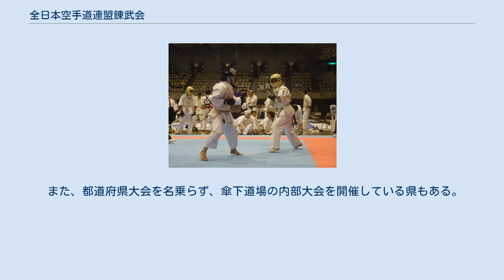全日本空手道連盟錬武会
全日本空手道連盟錬武会（ぜんにほんからてどうれんめいれんぶかい　英名：JKF RENBUKAI　以下、錬武会）は、空手団体の一つ。
会長は衆議院議員の甘利明。
全日本空手道連盟の協力団体の中で唯一の防具付き空手団体であることを特徴とし、初期は遠山寛賢（修道舘）が総本部大師範、玉得博康（王統流）が最高師範に就任した。
 空手界における最初の全国大会である全国防具付空手道選手権大会（旧名：全国空手道選手権大会）を主催する団体。
 遠山寛賢の高弟らによって設立された韓武舘を源流とし、その直系の道場と防具付き空手に賛同した諸派によって形成された連盟である。
全日本空手道連盟（全空連）の協力団体の一つであり、いわゆる広義の伝統派空手であるが、ストロングマンと呼ばれる防具（安全具）を着用して直接打撃の防具付き空手による組手試合を行うことが特徴である。
ただし、傘下団体によってはいわゆる「全空連ルール」に則った組手も並行して行い、全空連の県連盟に加盟して国体等に選手を送っている場合もある。
 組手競技は「技有り」二つで一本勝ちとなる一本勝負であるが、防具付き空手界では最も当たり強度と正確性の判定が厳しく、強打しかとらない。
この強打のみがポイントとなる点、頑丈過ぎるストロングマンを使用する点は、「一撃必殺的」、「実戦的である」という肯定的な意見と「危険」、「連続技が使えない」という否定的な意見があり、評価が分かれている。
 錬武会は1945年（昭和20年）、東京九段に遠山寛賢の修道舘の高弟たちによって、GHQの監視を逃れる目的で設立された道場である韓武舘を前身団体とする。
 この韓武舘では修道舘の無流派主義を受け継ぎ、伝統的な形稽古を重んじながらも、剣道の防具着用による直接打撃の組手稽古を行った。
 武道禁止令の緩和から1951年（昭和26年）には錬武舘と改称し、1954年（昭和29年）に防具「カラテクター」を装着した空手界最初の全国大会である全国空手道選手権大会を開催した。
 この韓武館や錬武舘の防具付き空手を主導したのは、戦後の空手言論界をリードした金城裕（韓武舘副館長）であり、実業家の蔡長庚が支援した。
 そして1959年（昭和34年） 、韓武舘・錬武舘の師範たちの師である遠山寛賢の修道舘を総本部に迎え全日本空手道連盟（旧）に発展。
流派を超えた空手の統一組織として、当時の空手界重鎮の多数が要職に就任した。
しかし、1964年（昭和39年） 現在の全日本空手道連盟の成立により、錬武会という名称の防具付き空手の統括組織という位置づけで全日本空手道連盟の協力団体として今に至っている。
 なお、錬武会から分派・独立した主な団体としては、全日本硬式空手道連盟、日本武道空手玄和会、国際防具付空手道連盟などがある。
 錬武会直系の道場の中には便宜的に錬武会流という言葉を使うところもあるが、錬武会は韓武舘を前身団体とし、「もっとも厳粛なるべき妙術に、二通りも三通りも変わった流の至技妙法があるべき理屈はない」との訓えによる遠山寛賢の無流派主義を受け継いでいる団体のため、流派名は存在しない。
 なお、遠山寛賢は空手道を「剛柔、陰陽、呼吸の原理に根底をおいた徒手空拳以って身を護り、敵を防ぐ攻防自在の、倫理的教訓を第一義とする武道である。」と定義している。
 また、錬武会は流派による単一会派の団体ではなく、防具付きルールに賛同した伝統派の諸派が集まった競技団体であるため、松濤館流、剛柔流、糸東流、神道自然流など多様な流派の道場が加盟している。
よって、道場によっては会派は錬武会、流派はそれぞれ別、という形態をとっているところもある。
 錬武会の形試合は紅白の旗ではなく点数によって勝敗をつける。
基本的には全空連と同じく、形の正確性や極め、速さなどを評価の対象とするが、やや勢いや極めの際の音を重視する傾向がある点で異なる。
全国大会は予選の上位8名で決勝を行い、得点の順に優勝、準優勝、3位を決定する。
 錬武会は指定形として以下のものがある。
 錬武会の組手は基本的には伝統派空手に近く、寸止めルールと並行・両立して修練する選手も多い。
しかし、「一撃必殺」的と評される通り、防具の上からでも有効と認められる強打のみが「技有り」となるがゆえ、間合いを離し、重心を低く構える選手が多い。
 組手試合のルールは全日本防具付空手道競技規定および全日本防具付空手道審判規定による。
 なお、錬武会の組手競技は帯を後ろにまわすのが正しい。
これはストロング...